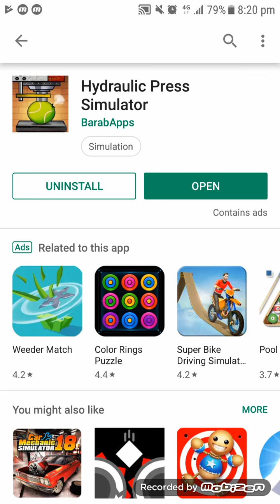Hydraulic Press Simulator